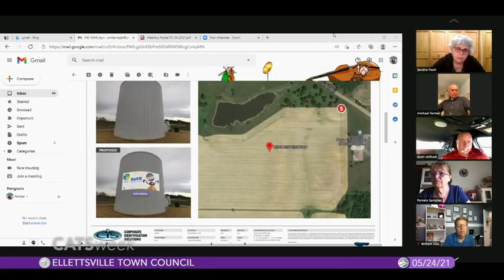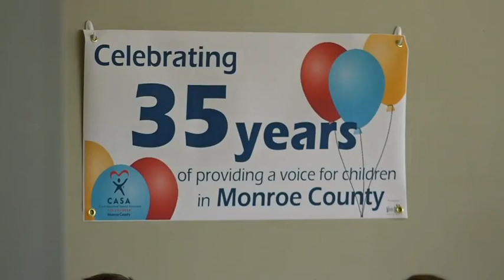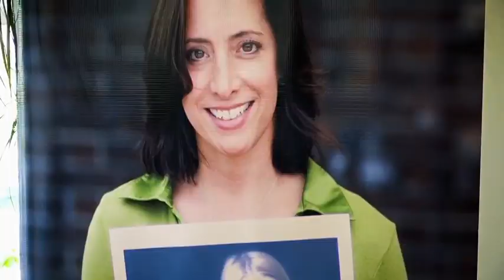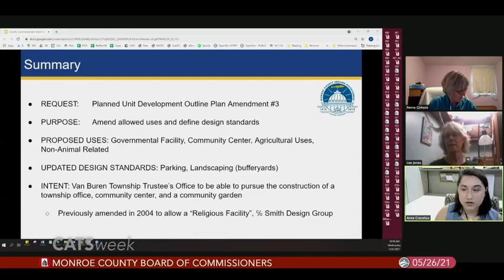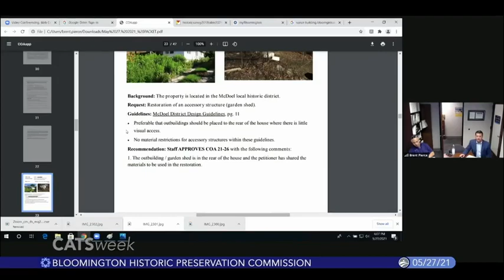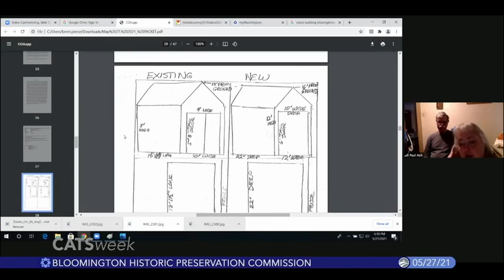CATSweek, May 28, 2021